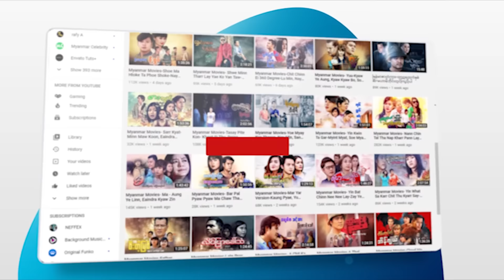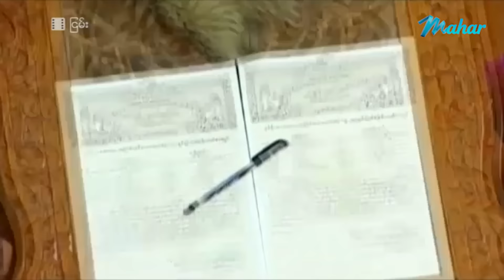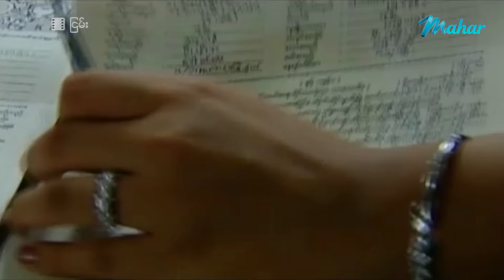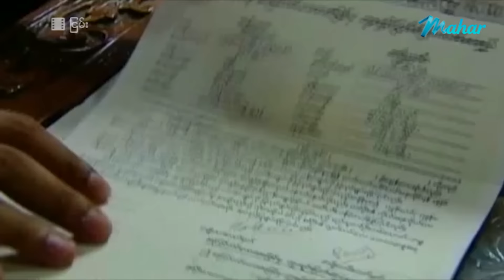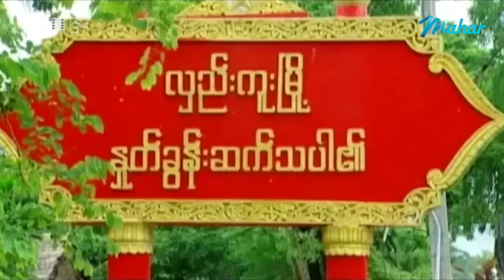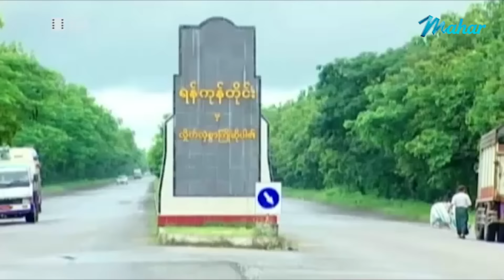မြန်မာဇာတ်ကား - ငြမ်း - မြင့်မြတ် ၊ မေသက်ခိုင် ၊ အေသင်ချိုဆွေ - Myanmar Movie - Love - Drama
ျမန္မာဇာတ္ကား- ျငမ္း- ျမင့္ျမတ္၊ ေမသက္ခိုင္၊ ေအသင္ခ်ိဳေဆြ - Myanmar Movie - Love - Romance - Drama - Action - Funny

Presenting daily.

မဟာ အပလီကေးရှင်းကို ဖုန်းမှာ install လုပ်ပြီး
မြန်မာဇာတ်ကားသစ်များစွာကို ကြည့်ရှုနိုင်ပါတယ်။
မြန်မာဇာတ်ကားသစ်များစွာကို ကြည့်ရှုနိုင်ပါတယ်။

Myanmar Video - Nyain - Myint Myat - Pyay Zin - May Thet Khine - A Thin Cho Swe - Love - Romance - Drama - Action - Funny